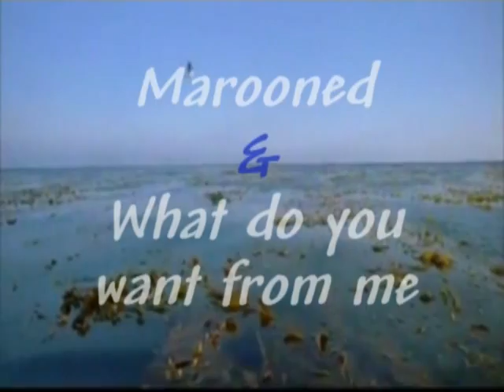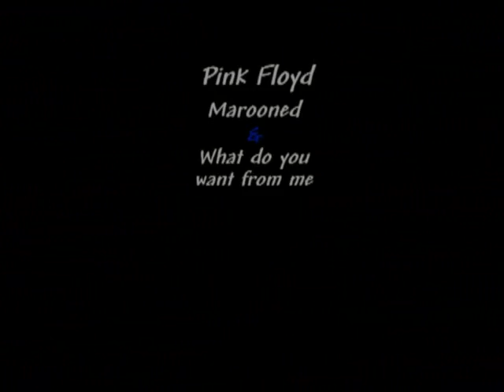Pink Floyd - Marooned et What Do You Want from Me (Clip non officiel)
inspiration au voyage et a l'évasion (Clip non officiel)
Montage vidéo réalisé - - - ♫ ... (by Rock'n Raoul) ... ♫ - - - ... 🎧🎶🎞️ ...
"et en très bon souvenir de Bourgogne"